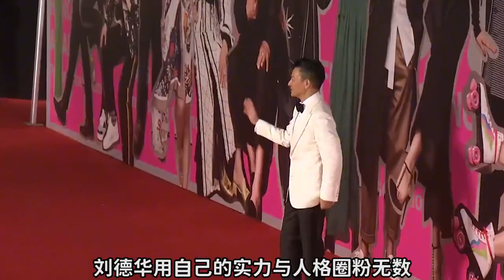“华人神探”李昌钰：为揭节目黑幕戏弄全场，高手过招看呆众人！